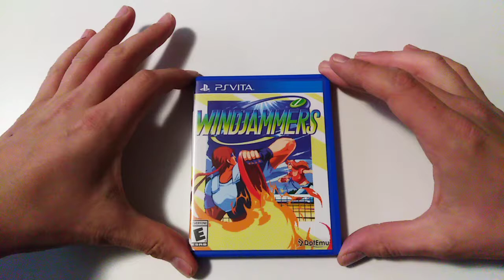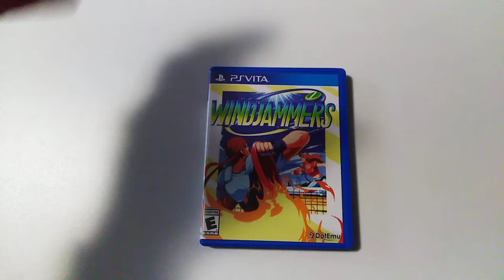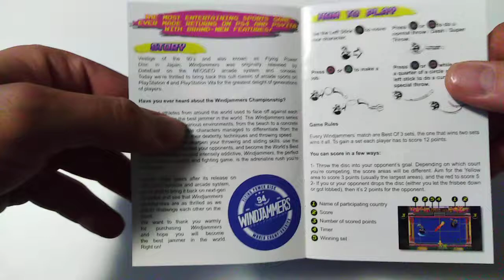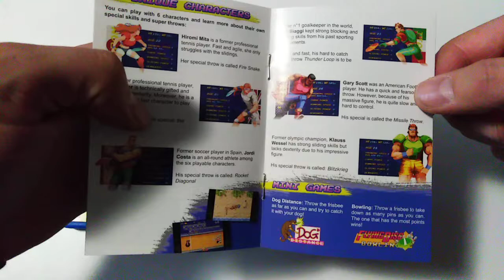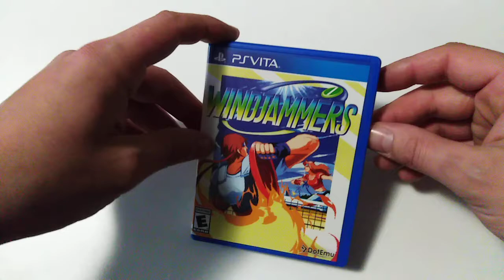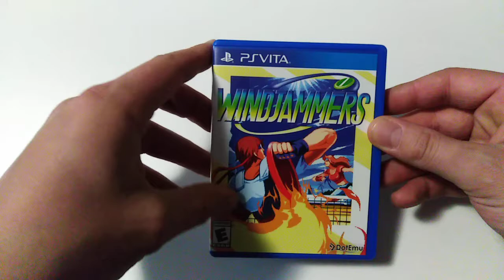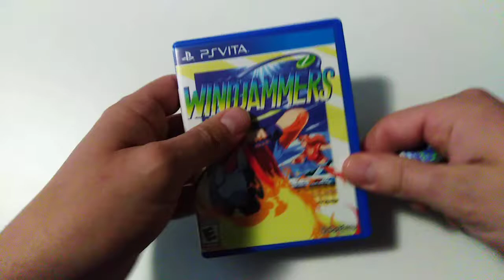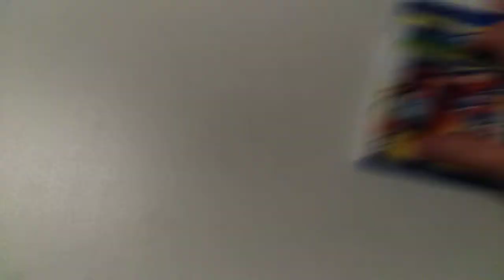La collection de bigvilo #028: Windjammers (PS Vita)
Nouvelle vidéo un peu spéciale dans "La collection de bigvilo": Windjammers, présentée dans sa version sur PS Vita. Pourquoi "un peu spéciale": tout d'abord parce que je vais essentiellement parler de la version arcade et pas de la version Vita (mais j'en parle, rassurez vous la Vitaisland!) que je présente. Et également parce qu'il s'agit du premier jeu réellement import que je présente en vidéo (en ne comptant pas le Link's Awakening, qui ne l'est qu'à moitié). Et aussi parce que je suis très mauvais dans la partie que je joue à la fin!